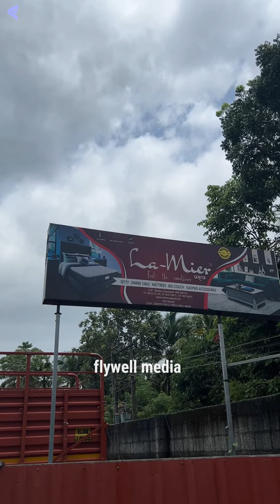Bed വാങ്ങുമ്പോൾ ഇത് ശ്രദ്ധിച്ചോ ! അല്ലെങ്കിൽ പണി കിട്ടും.!Lamier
Bed വാങ്ങുമ്പോൾ ഇത് ശ്രദ്ധിച്ചോ ! അല്ലെങ്കിൽ പണി കിട്ടും.!
Lamier
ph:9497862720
നിങ്ങൾക്കായി Surprise giftകൾ ഓണസമ്മാനമായി നമ്മുടെ ചാനൽ ഒരുക്കിയിരിക്കുന്നു. അതിനായി ചെയ്യേണ്ടത് ഈ 3 കാര്യങ്ങൾ മാത്രം.
2. video Share ചെയ്യുക
3. videoക്ക് താഴെ കമെന്റിടുക.🥰🙏